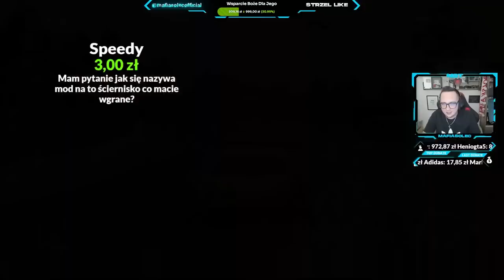LATAJĄCY WIGMAN - 102 METRY🤣*Atak na Białego*🤯Wreckfest🚗MafiaSolecTeam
🔹🔷POLECANE KANAŁY🔷🔹